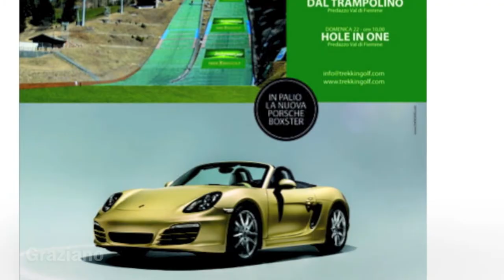Hole in one from Ski jumping hill - Predazzo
Tiri dal trampolino di Predazzo, per l'Hole in One del trofeo Trekkingolf

Golf Shot from Ski jumping hill in Predazzo (italy)